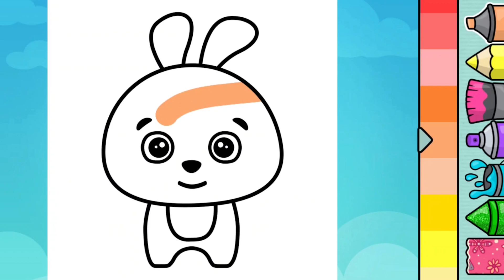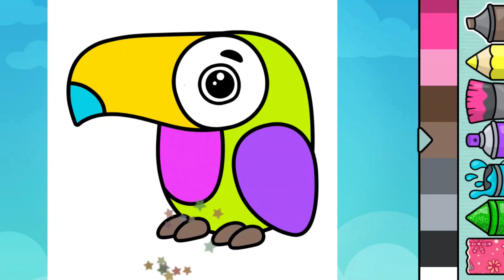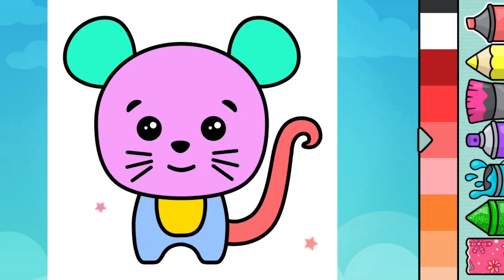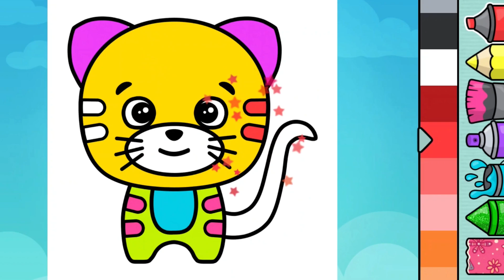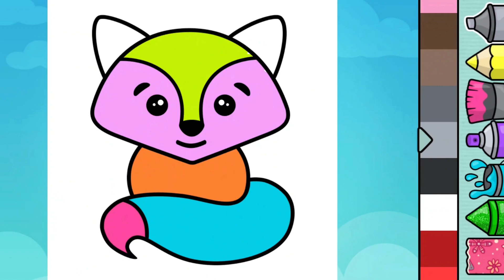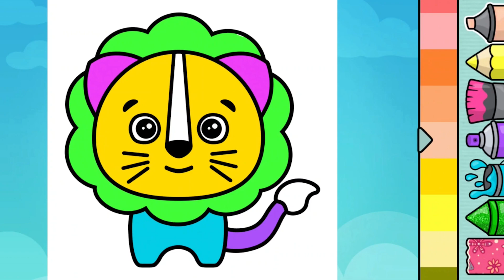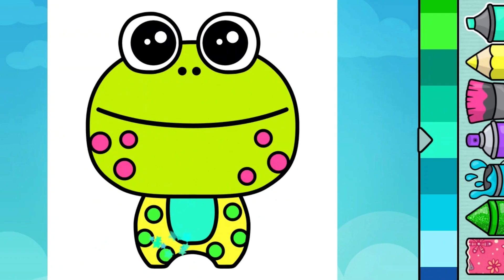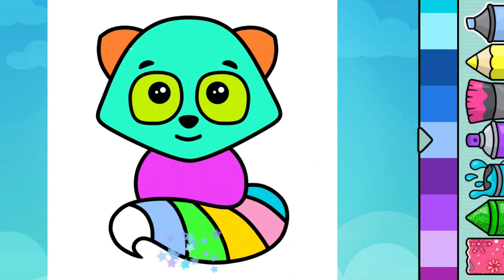coloring drawing cute animals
Join me in this fun coloring drawing of cute animals! In this activity, you'll use simple coloring techniques to create some adorable drawings. You'll have a lot of fun as you create these fun drawings

Don't miss out on this fun coloring activity! It's great for all ages, and it's a great way to relax and de-stress. So join me in this cute coloring drawing of animals!